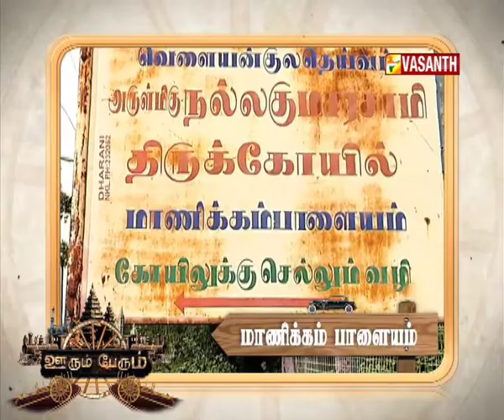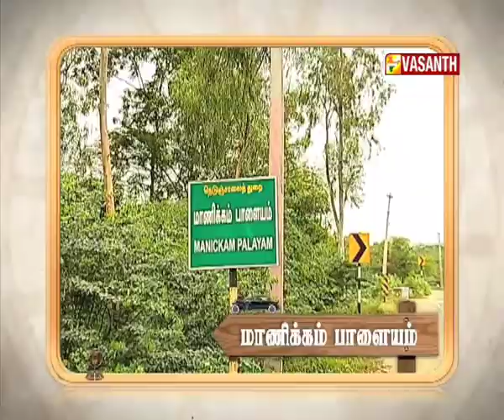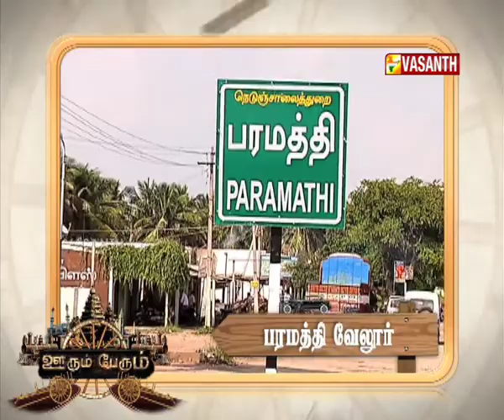Oorum Perum 16 11 15